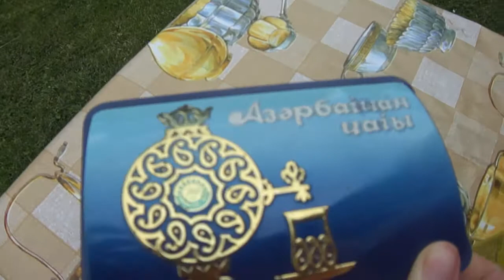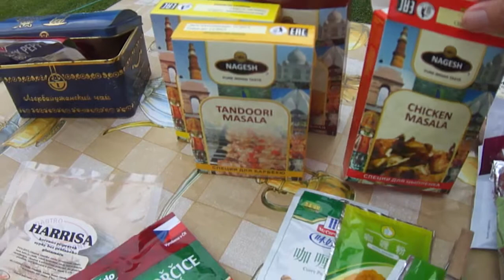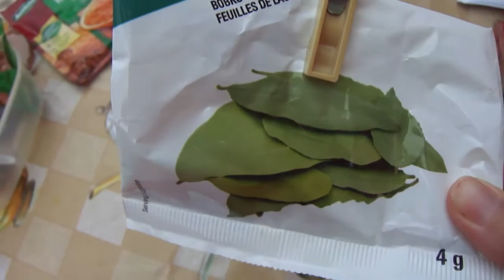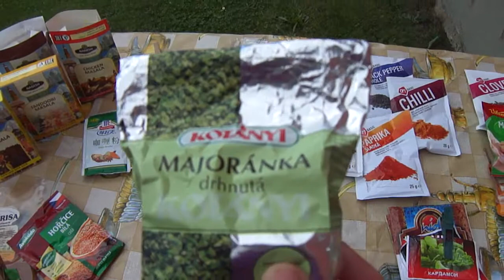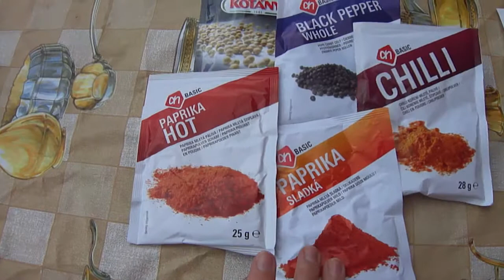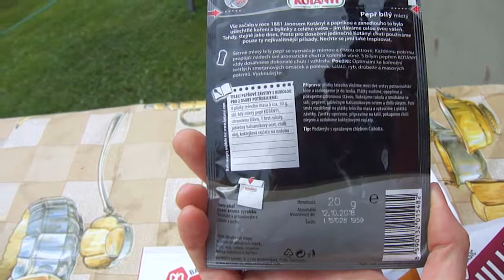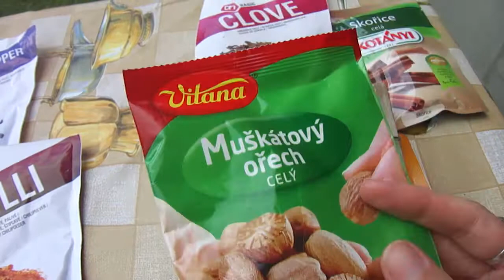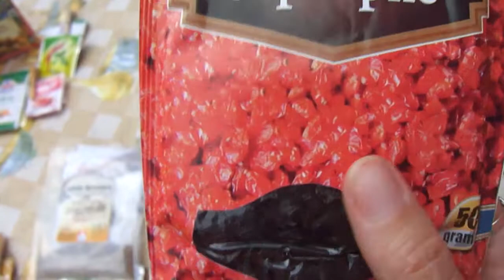Что я использую на своей кухне. Специи из Азербайджана, Индии и Китая